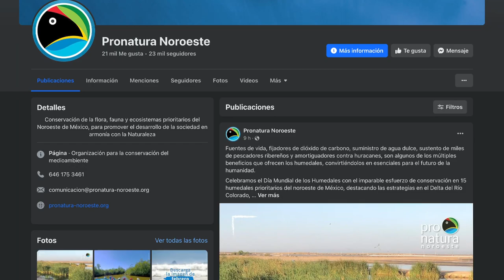El noroeste de México cuenta con 15 prioritarios de los cuales San Luis alberga 4 🌳